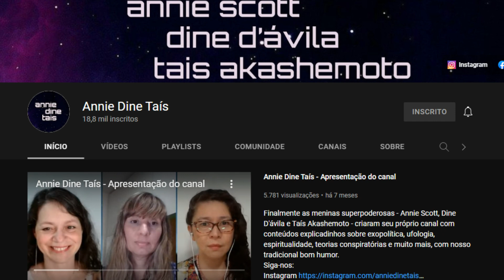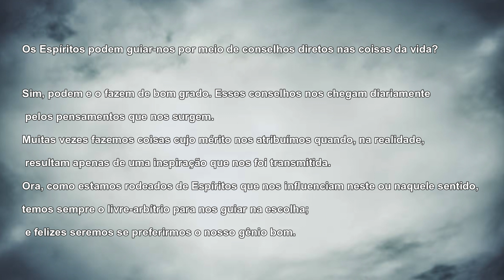📌 Transtornos Mentais estão ligados a Influências Espirituais? ( Caroline Cory )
🌎 Neste vídeo eu trouxe a explicação de Caroline Cory sobre Transtornos Mentais... se Depressão, Esquizofrenia e Su1c1d1o estão relacionados a Entidades Espirituais Sombrias.
CONFIRA!